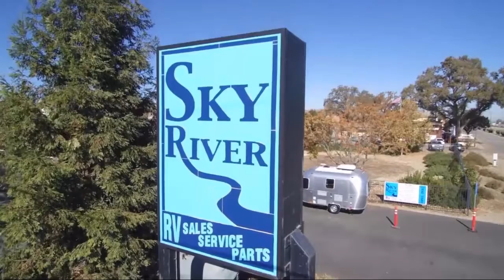2021 Keystone COUGAR HALF-TON 29BHSWE Paso Robles Pismo Beach Atascadero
2021 Keystone COUGAR HALF-TON 29BHSWE Stock Number: CG2144 Vin:4YDT29B26MC502538.